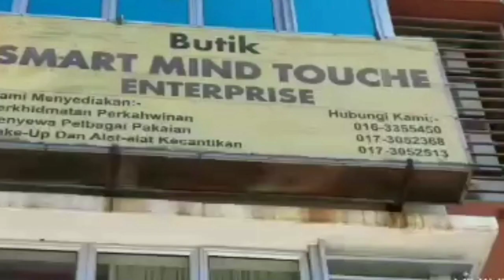Swa tv- Usahawaan Kita TOUCHE PRODUCTION